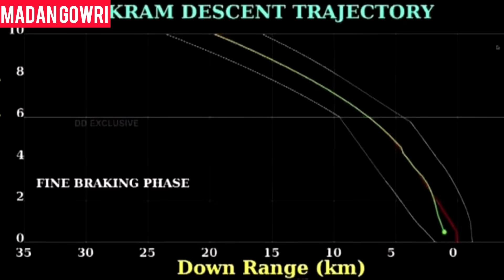🚀 POSTPONED?! 🌕 CHANDRAYAAN 3 | Madan Gowri | MG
Chandrayaan 3’s Vikram Lander successfully made communication with the Chandrayaan 2’s orbiter which was orbiting the moon for the past four years, on August 19th. Chandrayaan 3 is currently at its pre-landing orbit, in its final phase. Vikram lander, released images of the lunar far side area captured by the Lander Hazard Detection and Avoidance Camera (LHDAC) which was shared by ISRO.

While 140 million people of India are eagarly waiting for the soft landing of Chandrayaan 3’s vikram lander on the moon, Madan Gowri speaks about how the soft landing will be done with the help of ISRO scientists stationed in ISTRAC, Bengaluru.

Here is the link to view ISRO's live broadcast of Chandrayaan 3 soft landing. The live telecast starts at 5.27pm tomorrow, August 23rd

📸 📚My Gadgets and Books
Content Researcher: Arthi Rajadurai